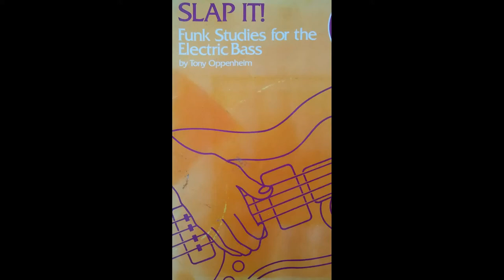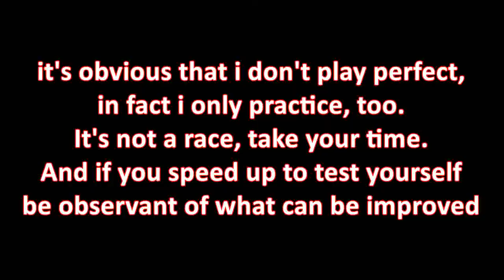Slap it! - Octave exercise Page 8 example 2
For slap bass enthusiasts i cannot recommend this book enough . This exercises is about timing and evenness. I am also just practicing and i want to share this process, so this is in no way a tutorial of how it must be done. I think that my timng and the damping of the overtones that come esp. fromt the 5th fret needs massive improvement.